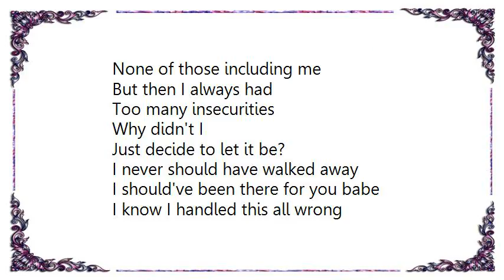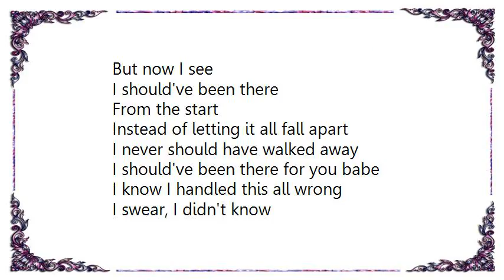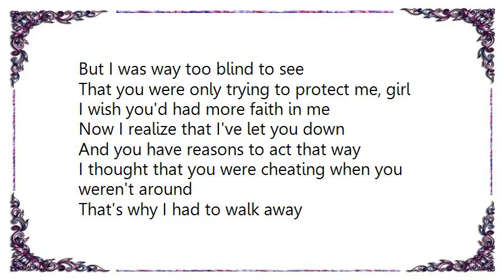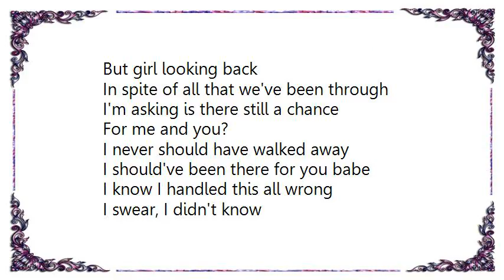Craig David - Never Should Have Walked Away Lyrics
[Lyrics Craig David - Never Should Have Walked Away]
I can sit and try to figure out the reasons why
You were always going out alone
I thought that you were meeting with some other guy
All those times you weren't at home

I was wrong but then I didn't understand
What you were trying to say to me
I thought that you were busy making other plans
None of those including me

But then I always had
Too many insecurities
Why didn't I
Just decide to let it be?

I never should have walked away
I should've been there for you babe
I know I handled this all wrong
I swear, I didn't know

Things are never gonna be the same
And I don't want no one to blame
I've gone and left you torn, baby
Well, I didn't know

I remember it so clear when I got the call
It was the hospital on the phone
They told me how you slipped and had a nasty fall
And would I come and take you home

Now that was bad enough but they had more to say
Felt like the words came out so slow
I'm afraid she lost the baby but she'll be okay
And I didn't even know

I should've been there
From the start
Instead of letting it all fall apart

What was wrong.
Girl, I didn't know

I hope you know I never meant to hurt you, girl
But I was way too blind to see
That you were only trying to protect me, girl
I wish you'd had more faith in me

Now I realize that I've let you down
And you have reasons to act that way
I thought that you were cheating when you weren't around
That's why I had to walk away

But girl looking back
In spite of all that we've been through
I'm asking is there still a chance